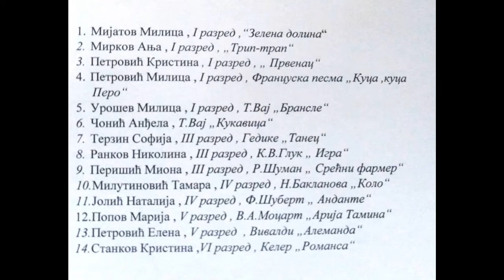Flauta javni čas